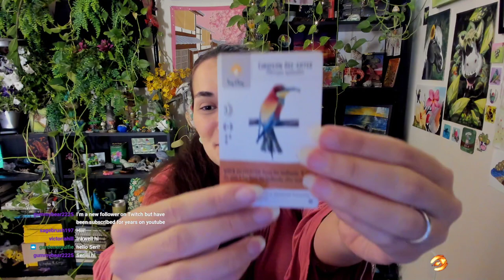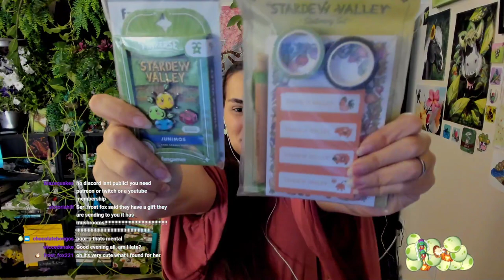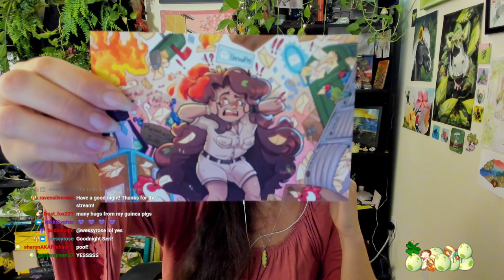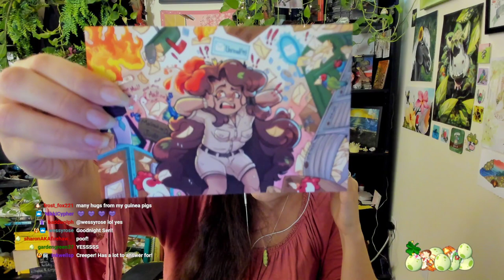🦒 An EXPLOSIVE Return to Remember... 🦒 Zoo Crafting: New Discoveries • Prologue Stream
Welcome to Zoo Crafting!! We return to the sprawling world of Zoodesia - the Minecraft legacy world years and years in the making - and step back into the cozy, greenery and adventure filled life of being a zoo keeper (and story-teller and village-builder and dog-wrangler and meandering adventurer) in Zoodesia Zoo and the world of Zoodesia!

Join Seri as we find our way back into one of our all-time favorite "heart-home" series and let go, relax, and unwind as we set aside all those heavy, hurried expectations of huge builds and heavy expectations...!!! ... for a peaceful, meandering, and cozy slice-of-life experience as we expand our world and carry on our adventures on block at a time. 💚

🌿💚 Stay curious!! 💚🌿